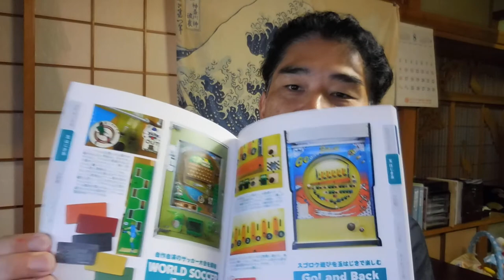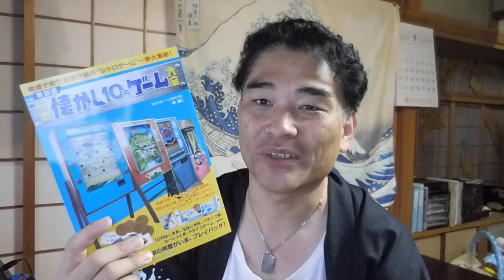【億万長者合宿リメンバー】第164話：駄菓子屋ゲーム博物館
「件名：速稼塾（あなたのお名前）」